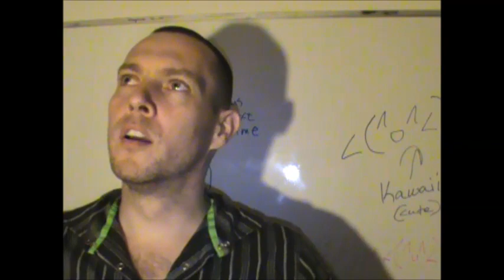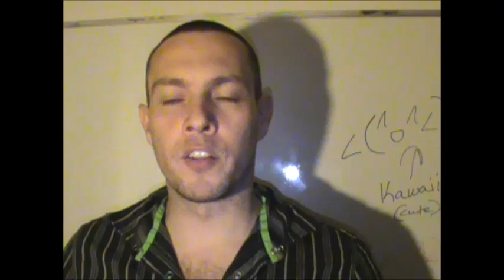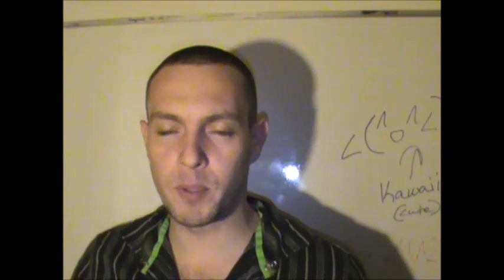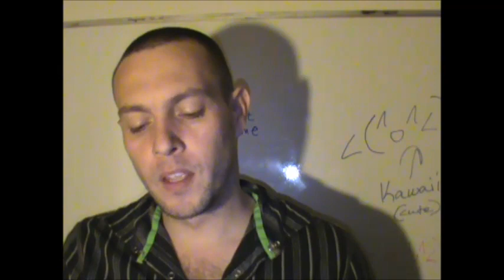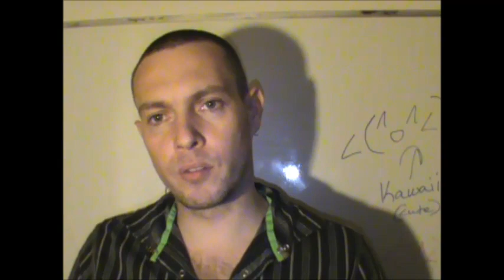Female Marine Fails Infantry Officer Course